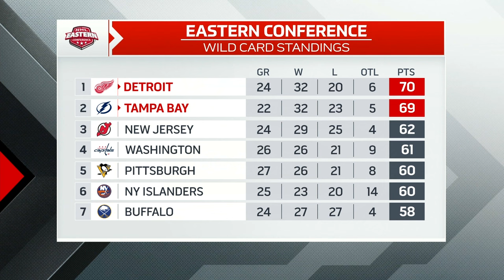Corrado: ‘Penguins might have best chance of teams battling for wild-card’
Can the Penguins make a run to get themselves into the postseason? Frankie Corrado joins SC with Jay Onrait to discuss.